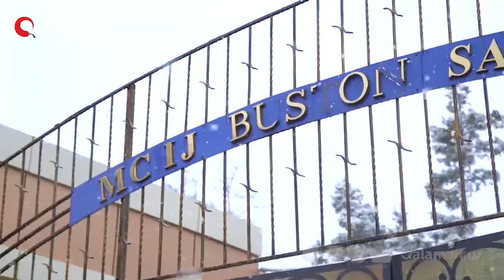14 Kunlik karantin tugadi